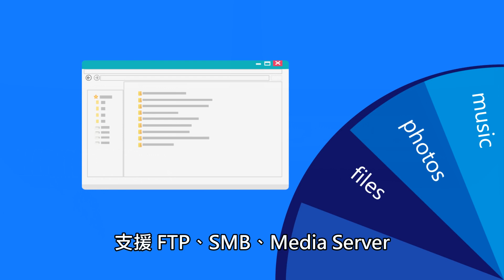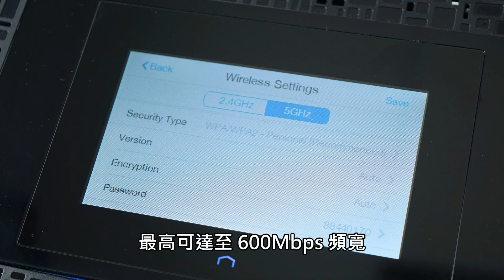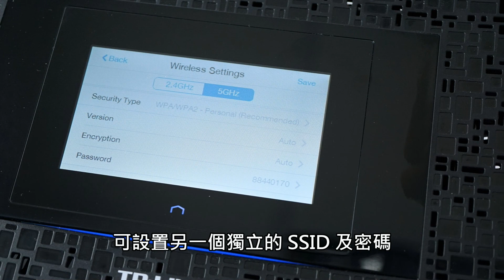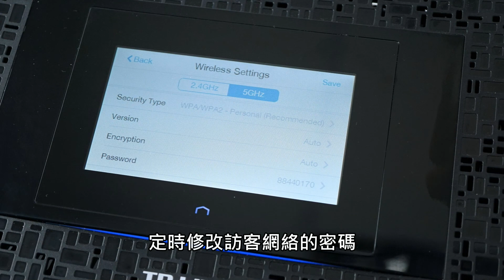全球首發、智能觸控設計 TP-LINK Touch P5 無線路由器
曾經接觸過個別用家，指屋企現時已經沒有電腦或極少開啟電腦，因為已被智能手機及平板電腦取代，在這個由行動裝置帶領的時代， TP-LINK 就推出了 Touch P5 無線路由器，針對「無腦」的環境就加入了一個 4.3 吋輕觸式屏幕，只需在機身點按屏幕就可以修改路由器大部份的設定，對於沒有電腦或懶去使用電腦的用家來說就非常方便。